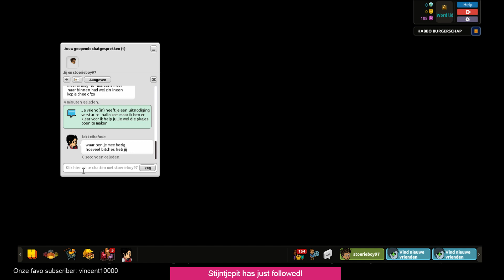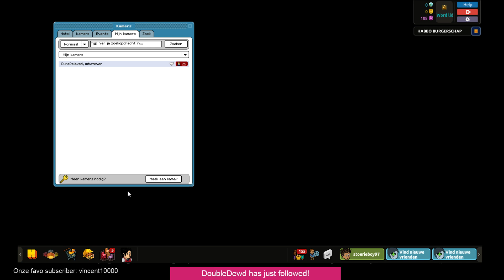HABBO HOTEL Whatever | Lekker Spelen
De nieuwe co-host zat eraan te komen, maar in Timons "laatste week" spelen ze nog een keer Habbo Hotel; een van hun meest favoriete games!

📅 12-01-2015